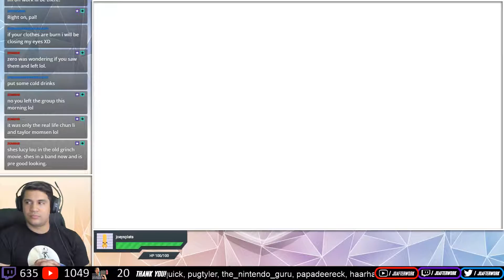Rotten Vale Part 2 - Monster Hunter World - Walkthrough #13 [PS4 Pro] [Gameplay]